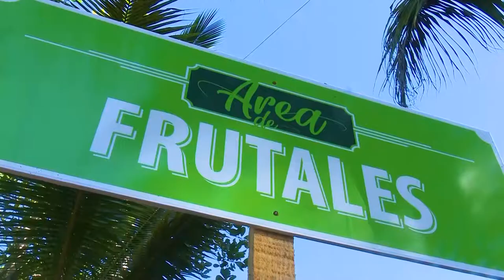Polígonos productivos_61 y más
Una muestra de las producciones alimenticias en el 2019 que se realizan en SantiagoDeCuba y de alto impacto en la población.